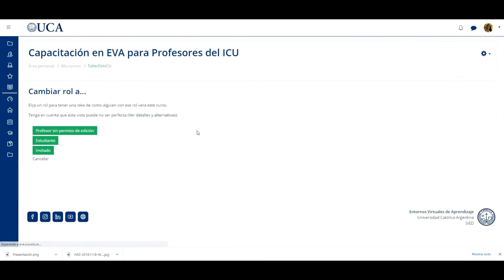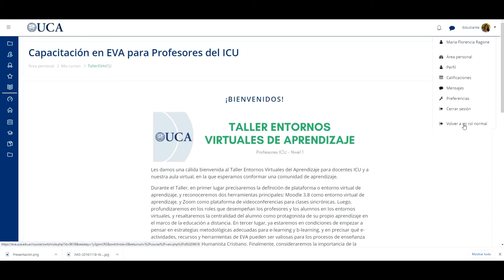Tutorial para la visualización del aula con rol de estudiante